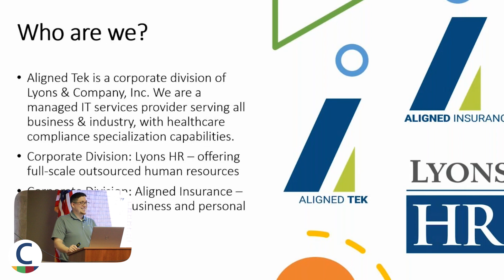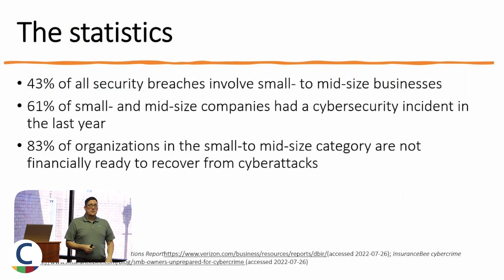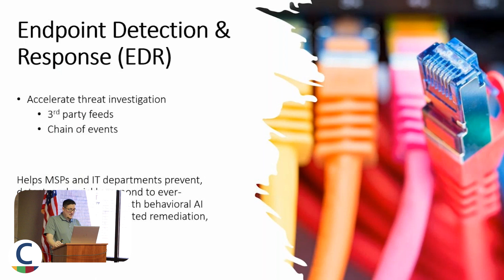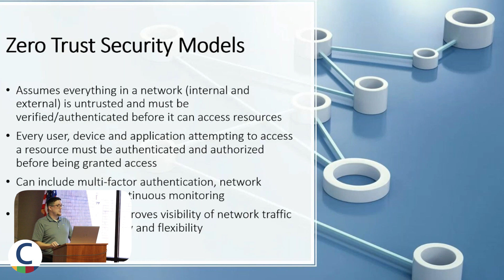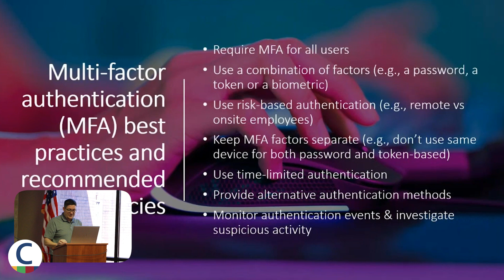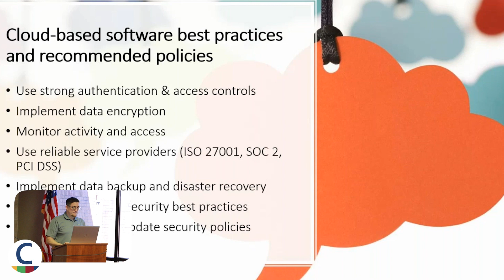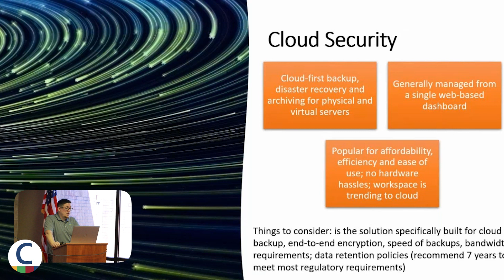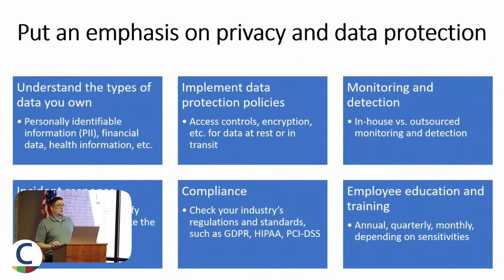Your Business Isn't Prepared for a Cyber Terrorist | Human Resources Chamber Council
Drew Braden of Aligned Tek, a division of Lyons HR PEO gives a presentation on Cyber Security Threats and how to prepare for them in this HR Chamber Council.

The Chamber, Gadsden and Etowah County is dedicated to enhancing the areas’ economy and being an advocate and resource for employers.